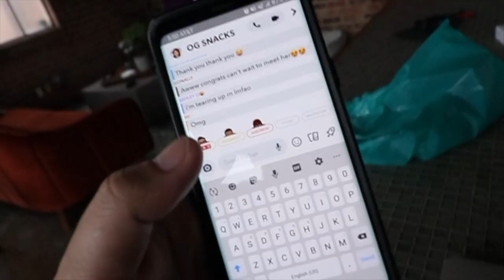WE'VE NEVER MET HIM IN PERSON!!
Our Xbox friend flew out to Texas! We showed him around Dallas and had a blast!